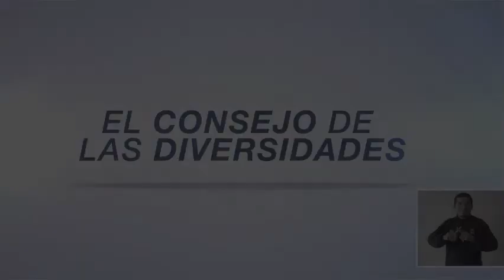Dra. Nina Pacari - Marco jurídico nacional, internacional y local frente a los derechos colectivos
Consejo de Protección de Derechos del DMQ - Comisión Ocasional de Derechos Colectivos
Ponencia:
"Marco jurídico nacional, internacional y local frente a los derechos colectivos, con énfasis en las comunas y comunidades en el DMQ"